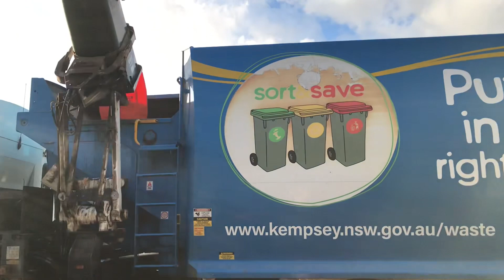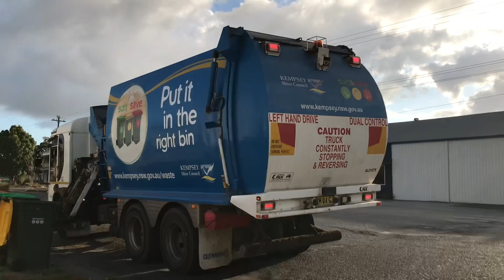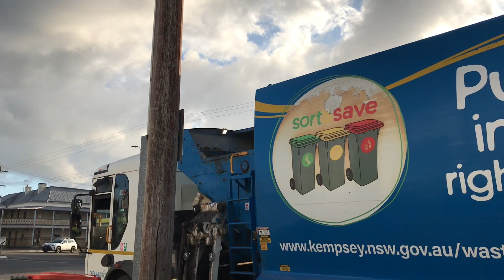Cleanway Garbage truck